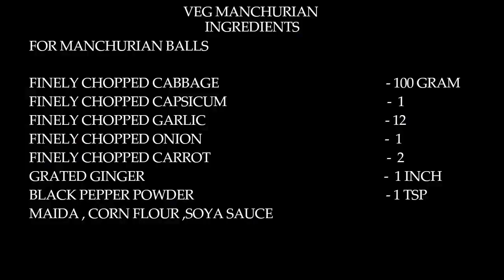20 MINUTE MAI VEG MANCHURIAN BANAYE | MIXED VEGETABLE MANCHURIAN | HOW TO MAKE VEG MANCHURIAN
Vegetable Manchurian is an indianize Chinese food. It is an exotic dish made of mixed vegetable steamed formed into dumplings deep fried and cooked in a tangy sauce. It uses very simple ingredients, does involve a bit of chopping and preparation but the final dish is well worth the effort! This vegetarian Manchurian is one of the best examples of fusion food. There are two versions of Vegetable Manchurian, wet and dry.

VEG MANCHURIAN
INGREDIENTS
FOR MANCHURIAN BALLS
FINELY CHOPPED CABBAGE    - 100 GRAM
FINELY CHOPPED CAPSICUM -  1
FINELY CHOPPED GARLIC   - 12
FINELY CHOPPED ONION   - 1
FINELY CHOPPED CARROT - 2
GRATED GINGER   - 1 INCH
FOR GRAVY
MEDIUM SIZE ONION CHOPPED    -  1
MEDIUM SIZE CAPSICUM CUT IN SQUARE  PIECES - 1
CHOPPED GARLIC - 10
MAIDA , CORN FLOUR , TOMATO SAUCE , CHILLI SAUCE , SOYA SAUCE , VINEGAR, MSG (OPTIONAL)
REFINED OIL